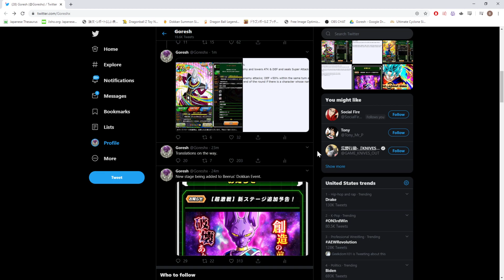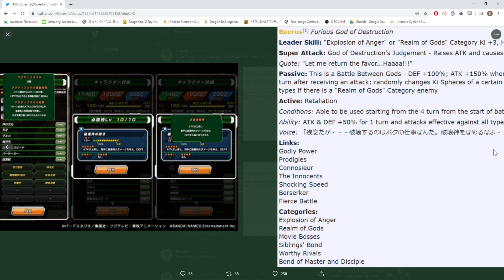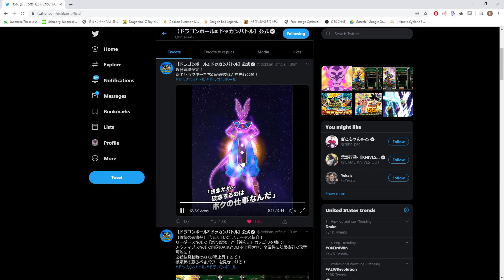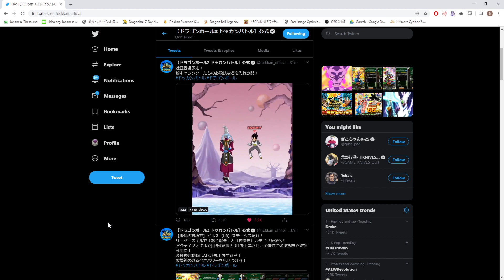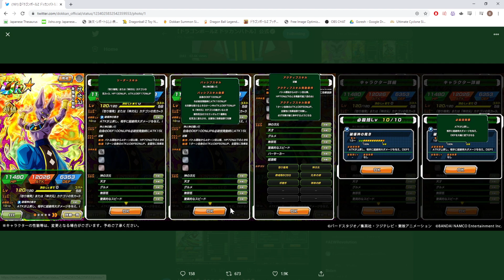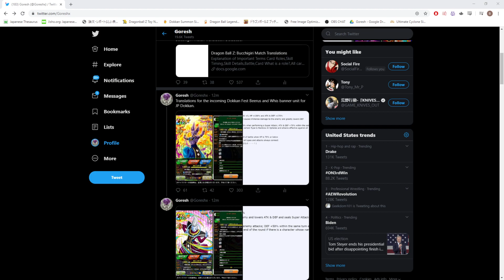(Dokkan Battle) FULL INFO FOR PHY DOKKANFEST BEERUS! STR WHIS IS ALSO NUTS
Huge shoutout to Kuwa for creating the thumbnail for this video.